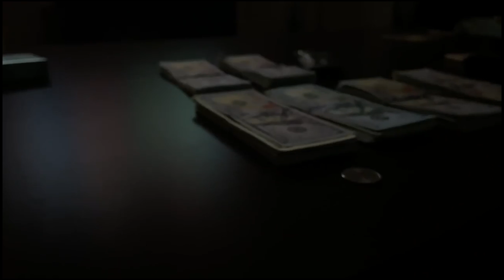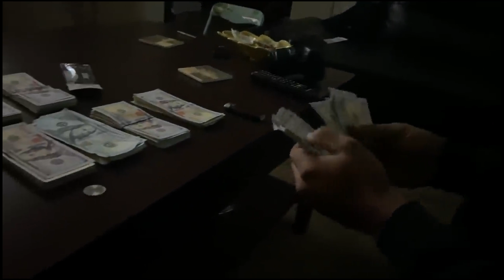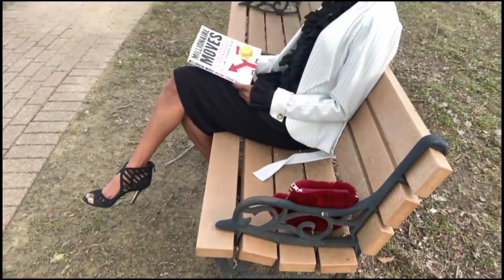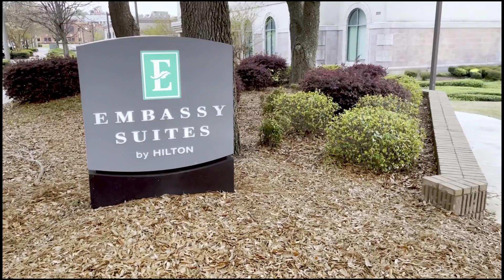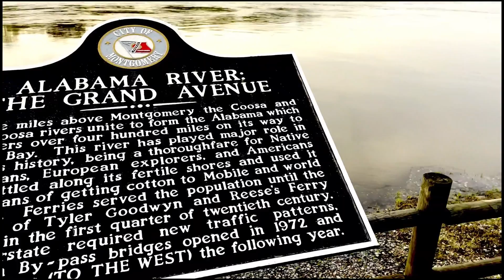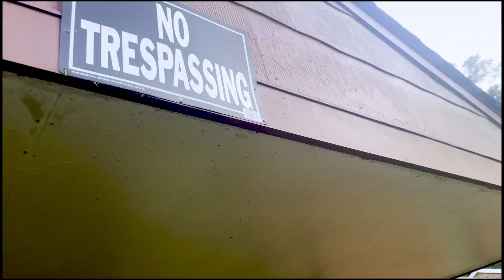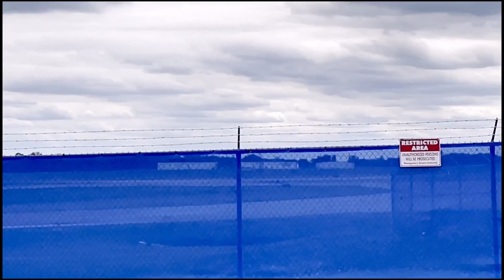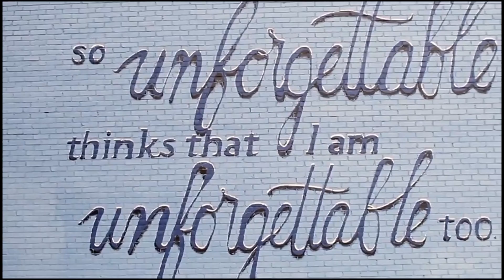TFTC 2: (New Hood Movie)Remastered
Filmed By: 1823 Inc.
Directed By Joseph (Mic Jay) Mitchell
Edited By Mark Boatner